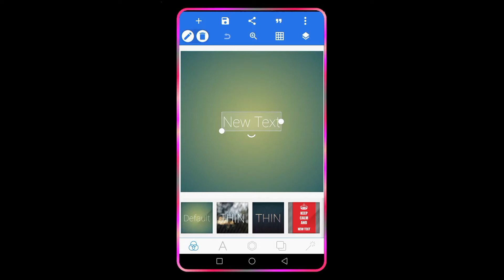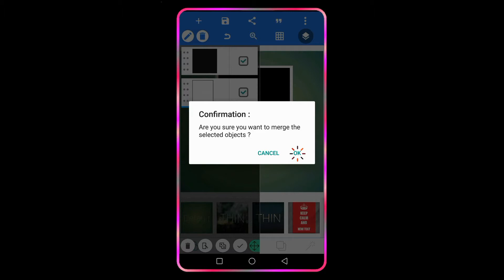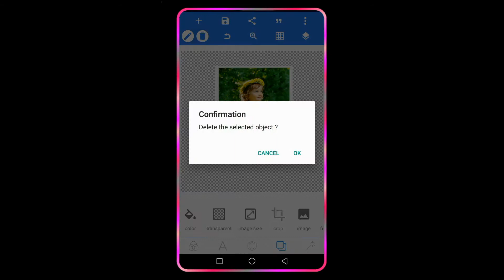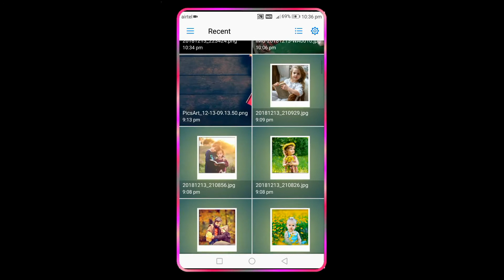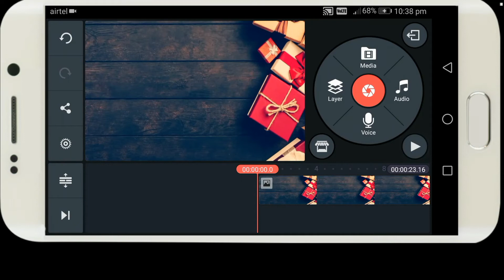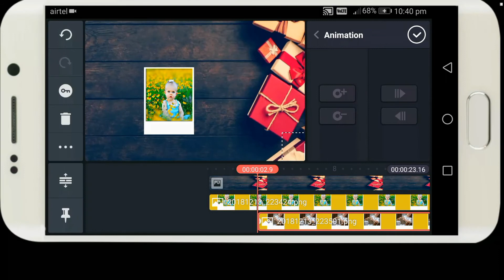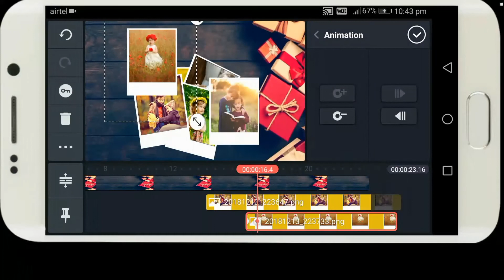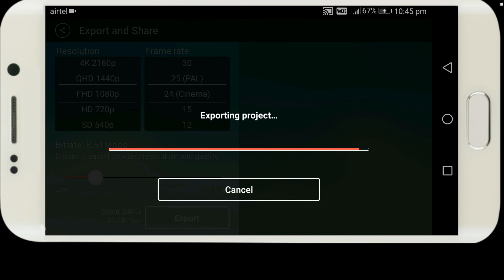How to create a FLYING PHOTO COLLAGE in Kinemaster | Kinemaster Tutorials | Fuddu Stuff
This video is the tutorial for making the flying photo collage in android mobile.It has many steps so Please watch the video completely. Here I am using two android applications such as PixelLab and KineMaster Pro. PixelLab is the image editing app. Kinemaster is the video editing app. All materials used here are copyrighted freely. Materials Links are below here, Materials Details: (NOTE: Wait for the first 10 seconds when downloading objects. Then press the skip ad button. Now you can download the necessary items) Images are downloaded from the PEXELS app

photo link :

 Pexels App:

kinemaster: